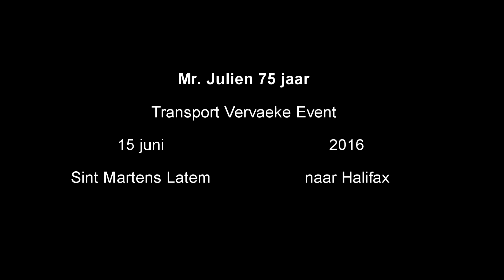MrJulien 75 jaar